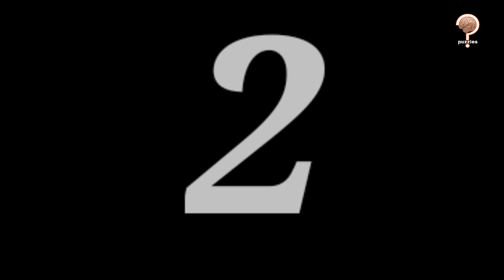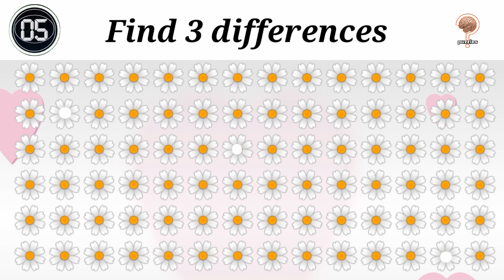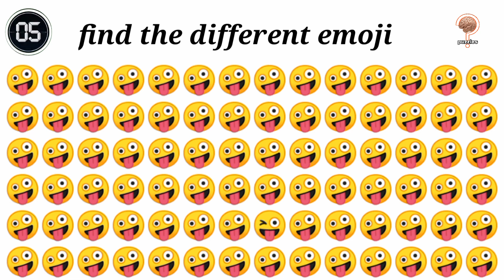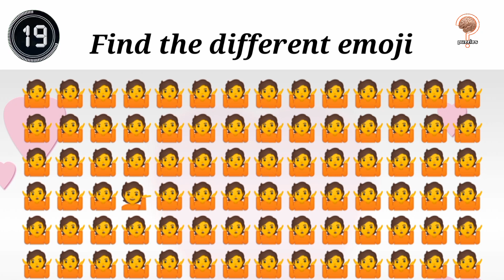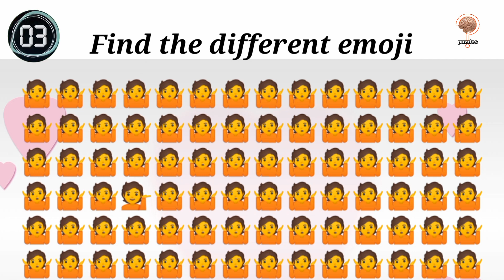puzzles|find the different emoji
find the difference, Information, knowledge, culture, entertainment, puzzles, questions and entertainment#shorts